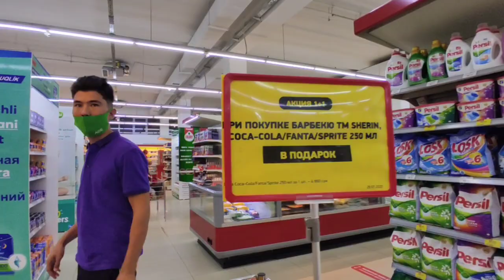Zabalans, Raduga, Olmaliq Aylanib😎💪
Assalomu aleykum barchaga 👋 siz bu videovlogda Zabalans va Raduga va Olmaliq kochalarini korasiz😎 YOQIMLI TOMOSHA SIZLARGA✊💪